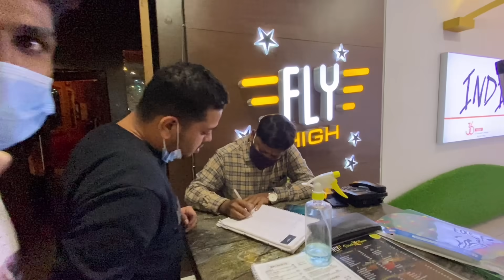WHAT HAPPEND TO THIS LADY 😱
HEY WADDUP  my lovely amvian's... Kasa kai?

I HOPE YOU ENJOYED WATCHING THIS VIDEO..APKE BHAI NE BOHOT MEHNAT LII HAI YE VIDEO BANNA NE ME! EK LKE AND SHARE BANTAI😄

 I make vlogs,pranks and crazy content to entertain my AMVIAN'S. . .

AMVTUBE .